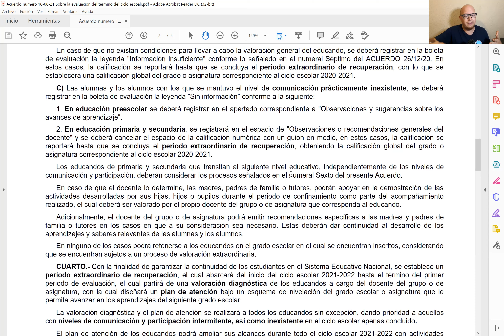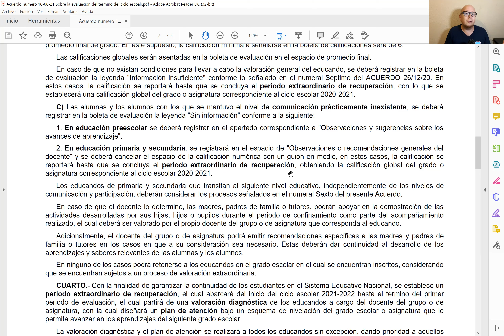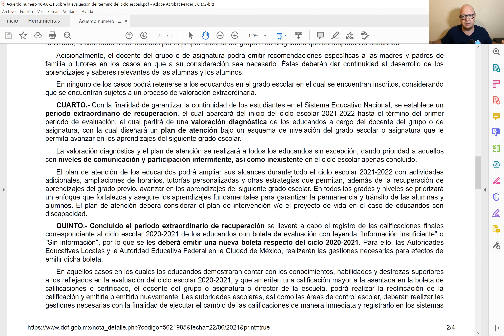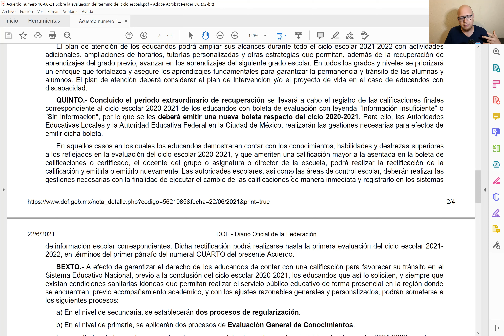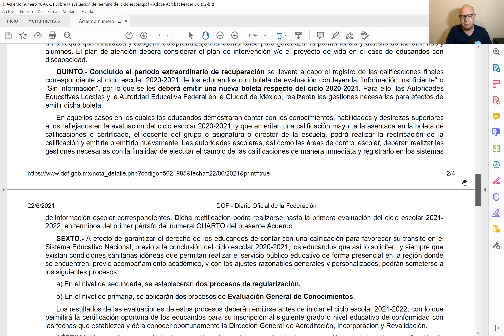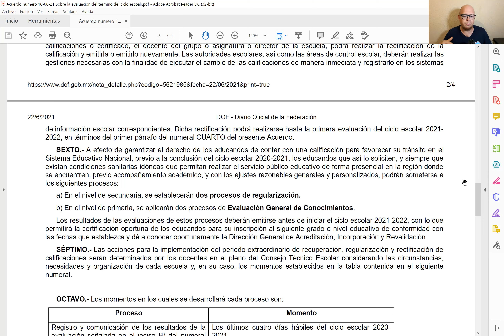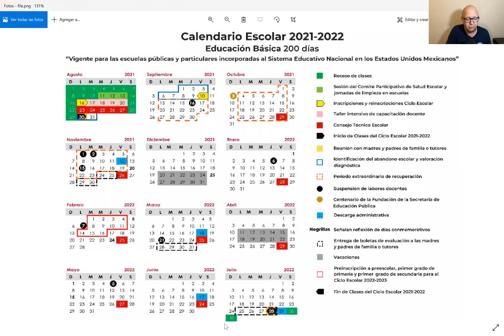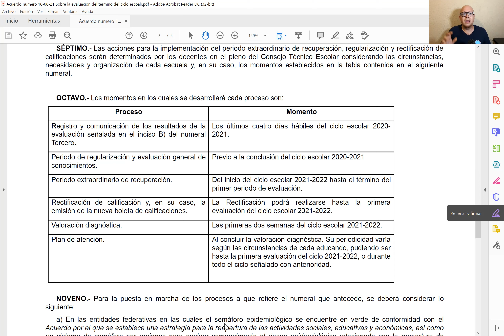Cambios en BOLETA de calificación Rectificación Evaluación Periodo extraordinaria recuperación CEAA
Conoce todos los detalles en cuanto a la RECTIFICACIÓN de las calificaciones para estos estudiantes con base en el ACUERDO 16/06/21 donde se menciona que se emitirán nuevas boletas. Les deseamos mucho éxito Familia CEAA🙋🙋‍♂️💚.

TERCERO
El registro de las calificaciones finales correspondientes al ciclo escolar 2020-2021, tomará en
cuenta los logrosde los aprendizajes de los educandos, obtenidos a la distancia durante el ciclo escolar,
considerando los niveles de comunicacióny participación en las actividades señaladas por el personal
docente conforme a lo siguiente:
A)
Las alumnas y los alumnos con los que se mantuvo el nivel de
comunicación y participación
sostenida, durante lostres periodos de evaluación
, serán acreditados y promovidos conforme a las
disposiciones previstas en el ACUERDO 11/03/19,
22/6/2021 DOF - Diario Oficial de la Federación
a excepción del criterio de asistencia conforme al numeral
Noveno del ACUERDO 26/12/20. En este supuesto, la calificaciónmínima a señalarse en la boleta de
calificaciones será de 6.
B)
Las alumnas y los alumnos con los que se mantuvo un nivel de
comunicación
y participación
intermitente en uno, dos olos tres periodos de evaluación
y, en caso de que existan condiciones para
ello, el docente del grupo o de asignatura realizaráuna valoración general de los conocimientos logrados
durante el ciclo escolar o de los periodos de evaluación sin información,para ello podrá considerar la
realización de tareas, trabajos, actividades académicas extraordinarias adicionales, u otros aspectosque
demuestren los aprendizajes y saberes adquiridos del educando. Cuando se trate de educandos con
discapacidad, lavaloración general deberá realizarse considerando las características y formatos accesibles
que se han implementado para laatención de los que enfrentan barreras para el aprendizaje y la participación.
Al resultado de este proceso se le asignará una calificación en los siguientes términos:
En educación primaria
se asignará una calificación global del grado y se registrará como promedio final
de grado. En estesupuesto, la calificación mínima a señalarse en la boleta de calificaciones será de 6.
En educación secundaria
se asignará una calificación global de asignatura, de la suma de las
calificaciones se obtendrá elpromedio final de grado. En este supuesto, la calificación mínima a señalarse en
la boleta de calificaciones será de 6.
Las calificaciones globales serán asentadas en la boleta de evaluación en el espacio de promedio final.
En caso de que no existan condiciones para llevar a cabo la valoración general del educando, se deberá
registrar en la boletade evaluación la leyenda "Información insuficiente" conforme lo señalado en el numeral
Séptimo del ACUERDO 26/12/20. Enestos casos, la calificación se reportará hasta que se concluya el
periodo extraordinario de recuperación